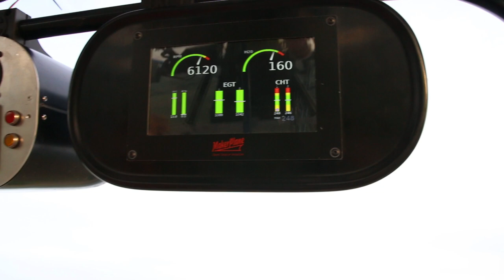MakerPlane Open Source Engine Information System (EIS) Test Flight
Kyle has installed the EIS that he designed and developed into his Quicksilver Ultralight.  He takes it for a spin and his wife is filming the display. Works great!

For more info and release timetable as it becomes available go